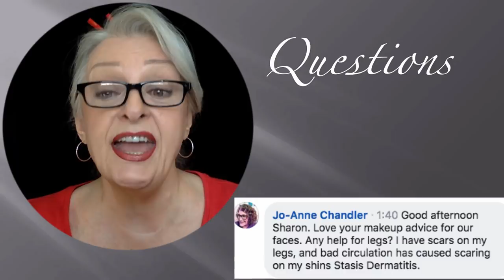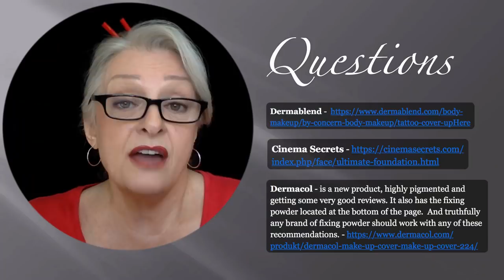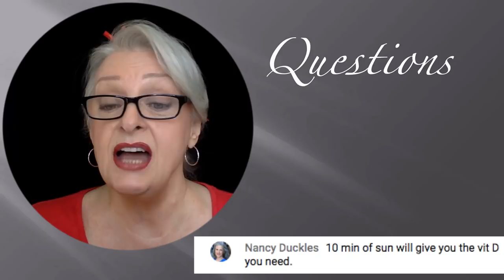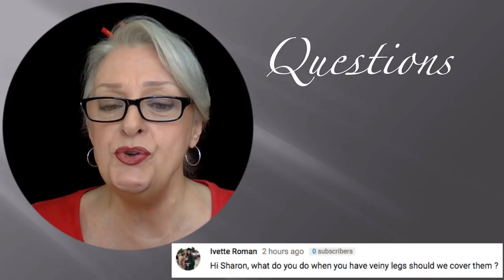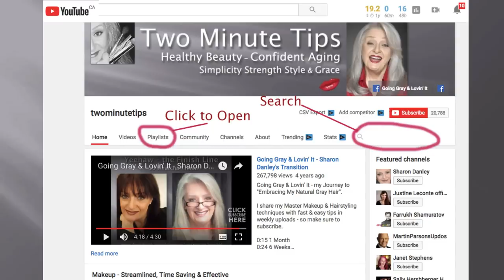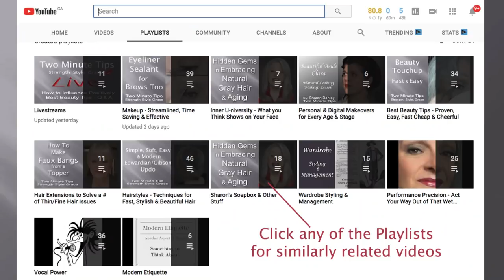LIVE - Cleaning Makeup & Brushes, Skin Care AM/PM + Q&A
LIVE - Cleaning Makeup & Makeup Brushes, Simple Skin Care for AM/PM + Q&A

1:33 - Cleaning & Care of Makeup Brushes
16:51 - Skin Care Routine AM & PM

MAKEUP FOR THIS VIDEO
Foundation - Barrelle #31
Hightlight - Barelle #30
Contour - Barelle #35
Brows - MAC Print eyeshadow
Liner - MAC - Brun eyeshadow
Underliner & Crease Line MAC - Coquette eyeshadow
Eyelid Highlight - MAC - Naked Lunch
Waterline - Annabelle Smoothliner - Brown
Eyelashes - Kiss Sultry
Blush - Orange Eyeshadow
Lips - Maybelline Superstay 24 Hr #025 + #150 highlight

#30 Barelle Dual Powder - Highlight and #35 Barelle Dual Powder - Contour
The #30’s are pink undertone, #40’s are warm undertone & #29 is yellow undertone

PREFERRED FOUNDATION ALTERNATIVES
#2 MAC StudioFix They are numbered N=neutral (beige) W=warm (pink tones) C=cool (yellow tones). The higher the number the darker the foundation.
#5 PALLADIO - Rice based dual finish powder foundation - Found at Sallys

CONCEALER - Mac Pro Longwear
- Makeup Forever - HD

BROWS - Print (medium/dark gray)
               - Omega/Scene (lighter/white brows)

LINERS & EYESHADOW - MAC Eyeshadows
     Dazzlelight or Naked Lunch - (soft shimmery light neutral)
     Coquette - (cool medium taupe)
     Omega - (cool light taupe) - good for whiter/lighter hair
     Brun - (true brown)
     Print - (medium/dark gray)
     Scene - (medium/light gray) - good for whiter/lighter hair
     Carbon - (black)
     Gesso - (white) for fair skin to add to foundation powder or corners of eyes

WATERLINE - MAC Fluidline gel liner - black
                      - Annabelle Smoothliner, Waterproof - Gunmetal, Black, Brown

LASHES - Kiss "Sultry" with Dual Lash Glue - waterproof clear

BLUSH - MAC Prism, Mocha, Baby Blush, Desert Rose, Melba

LIPS - Maybelline Superstay 24hr
Alternatives - Maybelline Superstay - Matte Ink Liquid
                    - L’Oreal Infallible

- John Frieda Frizz Ease

HAIR PIECES & EXTENSIONS
Kanakelon Weaving Hair
SCRUNCHIES
Multi-Coloured Gray Scrunchies - Canada
Multi-Coloured Gray Scrunchies - US

EXTENSIONS
Currently, there isn’t anyone I can suggest. However, if you purchase the lightest human hair you can, take the extensions to your colourist and have them colour match to your hair.

UPDATE- April 2018 - Lox Hair Gray Clip-in Extension in heat friendly synthetic for straight, wavy or curly hair

Alternatively purchase a “Taylor” wig in gray from Godiva Secret Wigs, take it apart and make your own

Website for Sharon Danley - Fast & Easy Tips to Look and Sound Your Best.

Come join us at "Going Gray & Lovin' It" loaded with information and inspiration.

♥Comprehensive E-book - "Lookin' Good - the Fast & Easy Way"